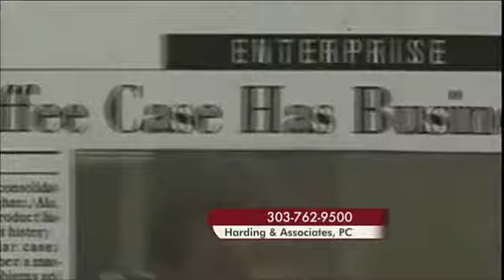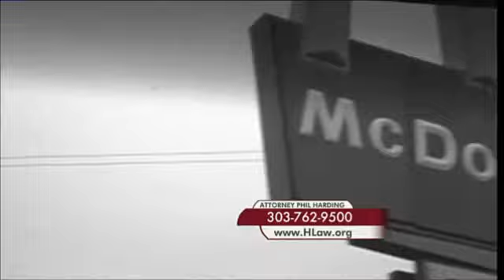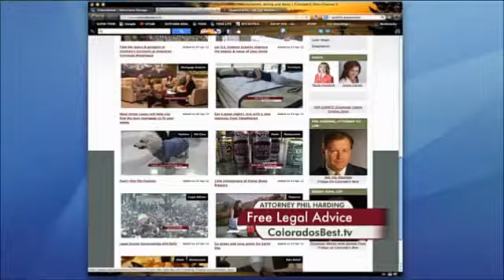Colorado Tort Reform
Colorado personal injury lawyer talks about Colorado Tort Reform on Colorado's Best TV show KWGN.